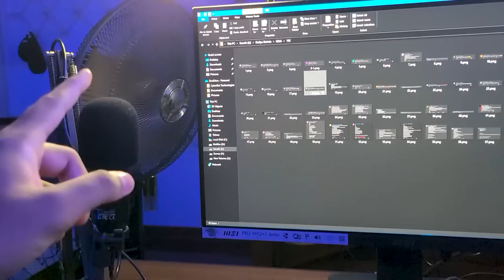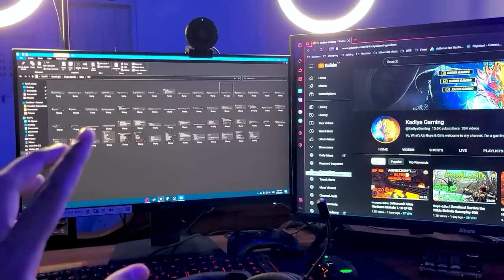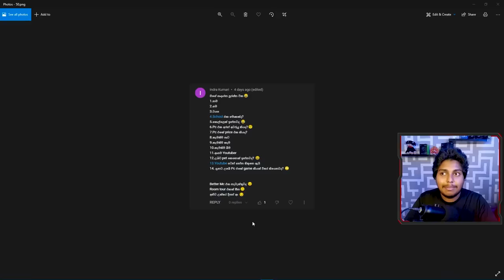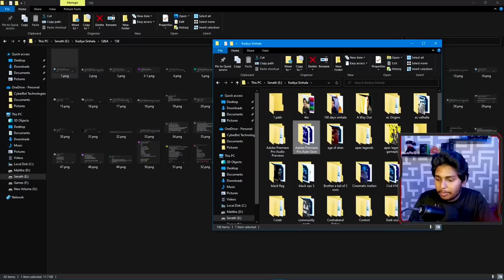2023 මගේ PC Setup එක සහ Q&A එක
🎮 My Spec:-

◽ Motherboard: MSI B460M PRO-VDH WIFI (MS-7C83)
◽ GPU: NVIDIA GeForce GTX 1660 SUPER
◽ CPU: Intel Core i5-10400F
◽ Memory: 16 GB DDR 4